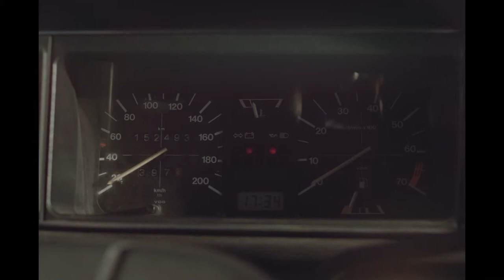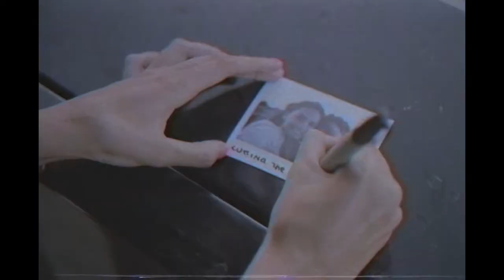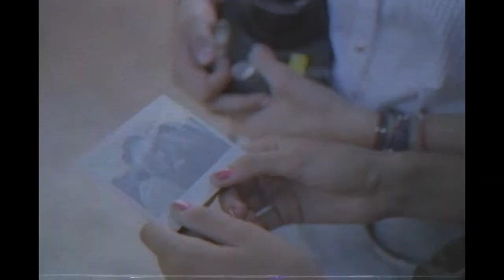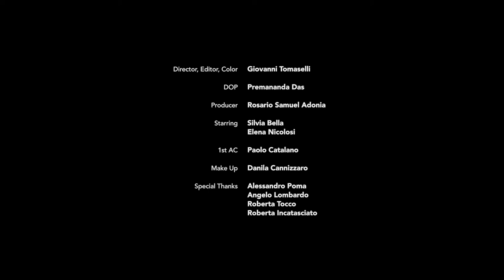Nordgarden - Side of the Road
“Side of the Road” is the third single from the forthcoming Nordgarden-album “Changes” due for release on September 29th 2017.

The music was recorded in Paradiso Studio in Oslo early winter of 2017 with the amazing Christian Engfelt (Big Bang) engineering and mixing. The essence of the album was to record everything live with all the musicians playing at the same time – just like they used to do in the good old days.
With him Nordgarden has had some of the greatest musicians that Norway has to offer today with Martin Windstad (Odd Nordstoga) on drums, Yngve Jordalen (Kurt Nilsen) on double bass and Henrik Mosnes (Admiral P) on keys.